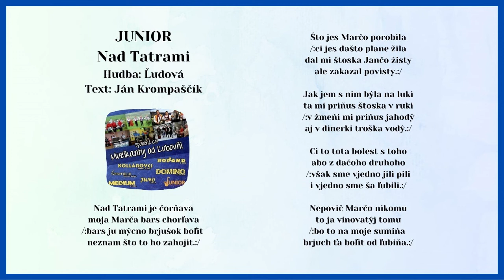Muzykanti od Ľubovni 1, JUNIOR, Nad Tatrami, Ľudová, Text Ján Krompaščík, Videorohaľ